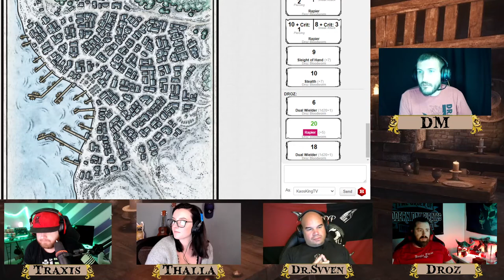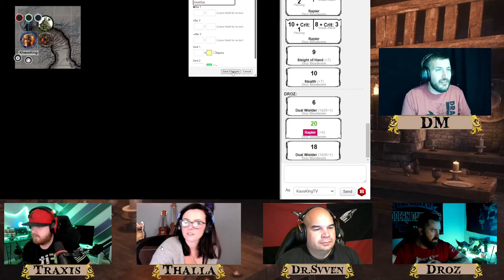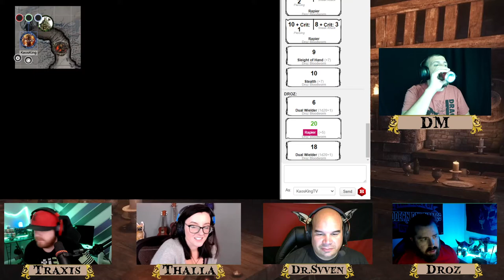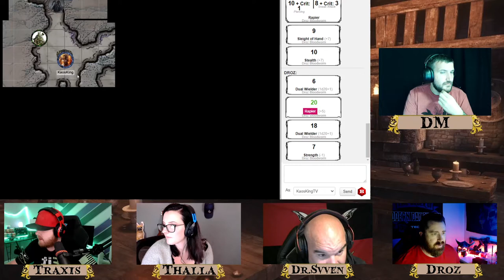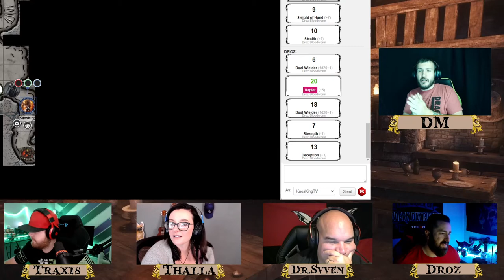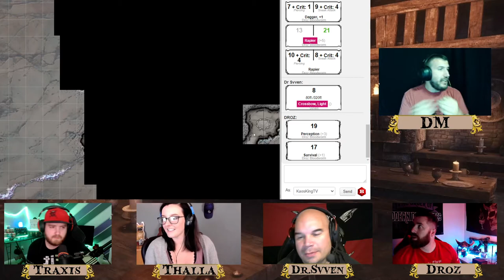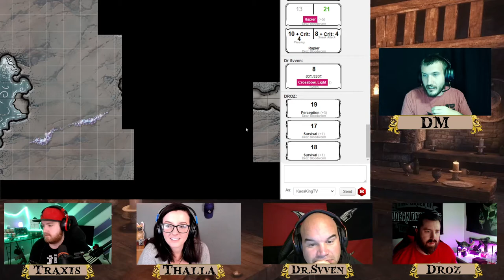Episode 6: Icewind Dale, Frank Saves the Day